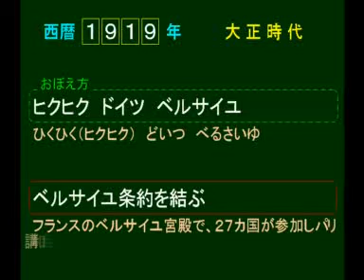1919 大正 ベルサイユ条約を結ぶ